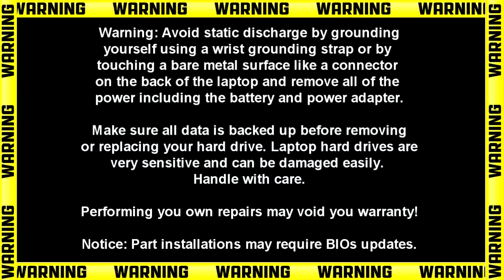Dell Latitude E6430 (P25G001) Screen How-To Video Tutorial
Dell Latitude E6430 video repair tutorial was brought to you